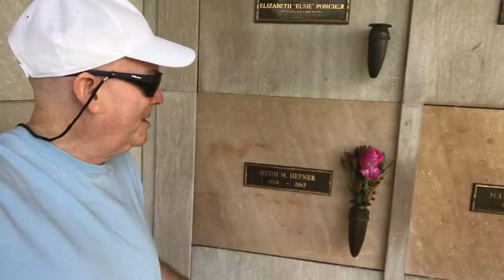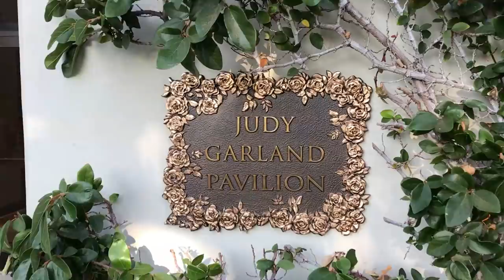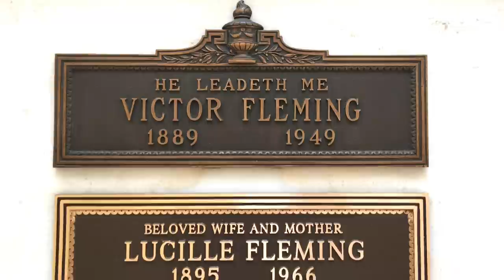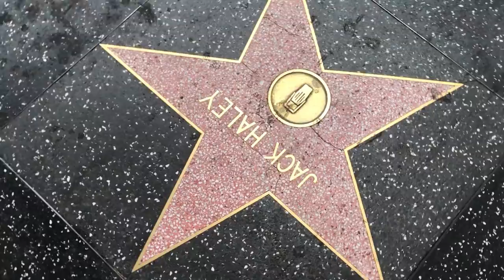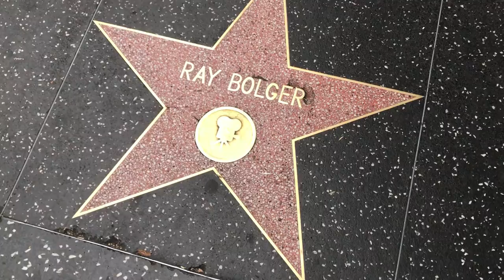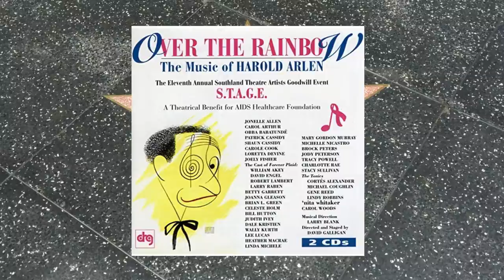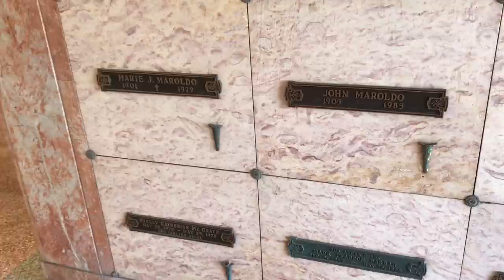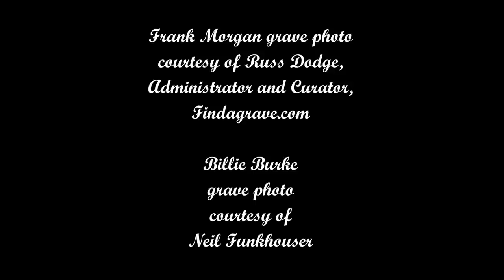FAMOUS GRAVES: Remembering The Cast Of The Wizard Of Oz--Ray Bolger, Judy Garland & Others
Welcome to Famous Grave Tours. Thanks for joining me as I visit the cemeteries, graves, memorials and final resting places of the famous people who have touched our lives. From movie stars to world leaders, from those whose died before their time, to those who lived to be centenarians--they may be gone, but they're not forgotten.

In this video tour, I visit five cemeteries and as many of the Wizard of Oz cast and crew's graves and final resting places as I can find. Some are in private sections or mausoleums not open to the public. Others were cremated, their ashes scattered and they're without graves or memorials. Fortunately, I was able to find most of the best known actors and individuals involved in the filming of this American movie classic, including Dorothy, Auntie Em, Uncle Charlie, the Tin Man, Scarecrow, Cowardly Lion, Toto, a wizard, witches and a few munchkins.

Billie Burke's grave photo was provided courtesy of Neil Funkhouser. Frank Morgan's grave photo was provided courtesy of Russ Dodge, Administrator and Curator, Findagrave.com.

HERE'S A LIST OF CEMETERIES VISITED FOR THIS TOUR:

Ferncliff Cemetery and Mausoleum
(aka Hartsdale Ferncliff Cemetery)

Forest Lawn Memorial Park Glendale
Address: 1712 S. Glendale Ave., Glendale, CA, 91205 USA

Forest Lawn Memorial Park Hollywood Hills
Adress: 6300 Forest Lawn Drive, Los Angeles, CA 90068, USA

Green-Wood Cemetery
5th Avenue & 25th Street, Brooklyn, New York, 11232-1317 USA

Greenwood Memorial Park and Mortuary
Address: 4300 Imperial Ave, San Diego, CA 92113 USA

Hollywood Forever Cemetery
Address: 6000 Santa Monica Blvd, Los Angeles, CA 90038 USA

Holy Cross Mortuary
Address: 5835 W Slauson Ave, Culver City, CA 90230 USA

Kensico Cemetery
Address: 273 Lakeview Avenue
Valhalla, New York, 10595

Video created by: Steve Stewart
Equipment: iPhone 7 and Canon SX530 HS
Editing: Filmora Wondershare